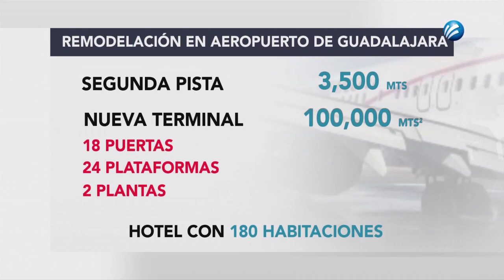Anuncia GAP segunda pista para Aeropuerto de GDL.